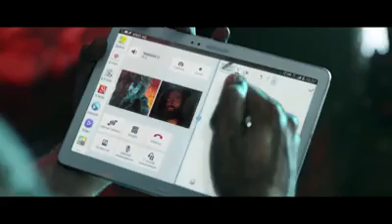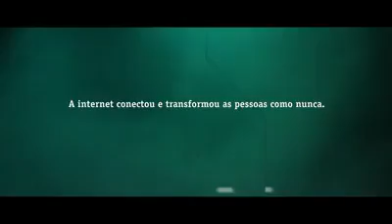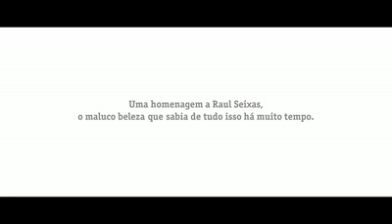Essa metamorfose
Vídeo de Mih.